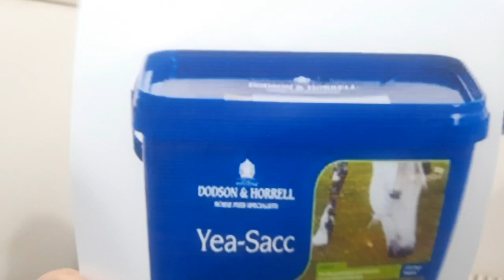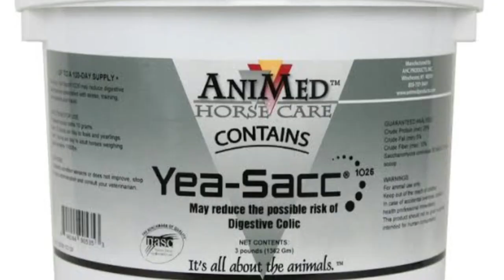yeast तथा डेरी पशु importance of yeast in dairy animal